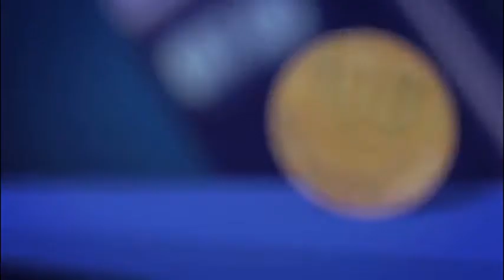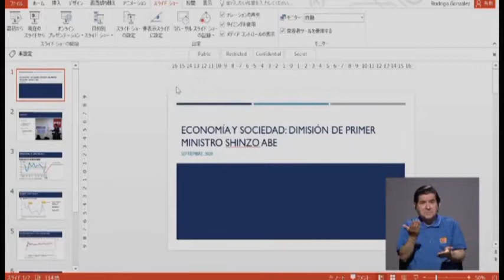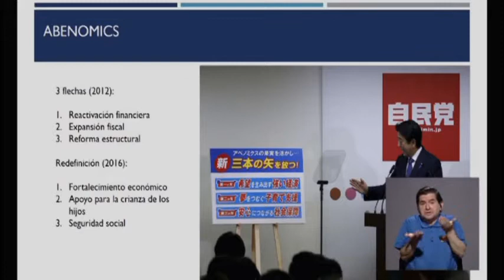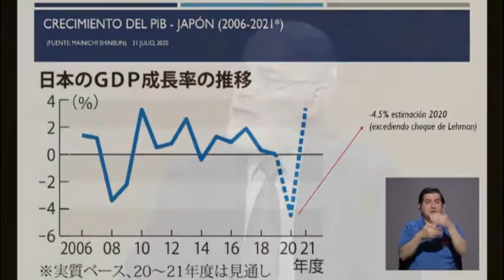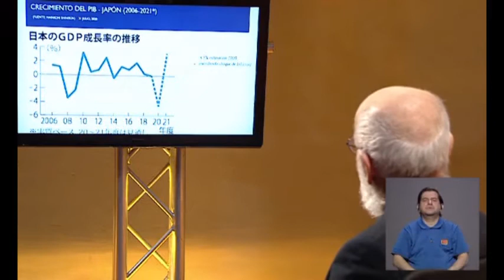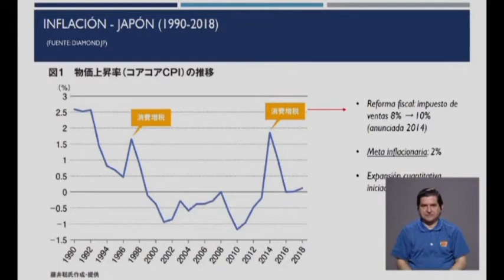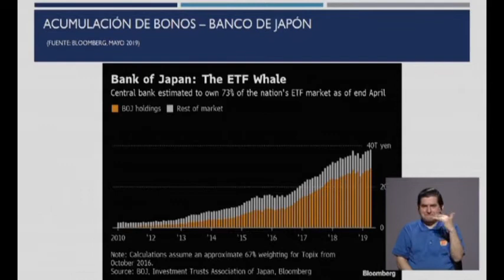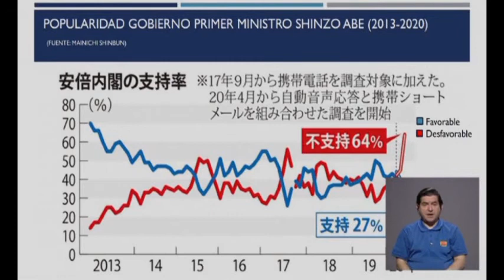E y S: ABE y Japón. 2020